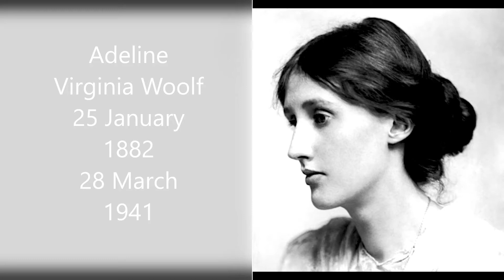Tsalahouris: Virginia, a play by Edna O'Brien (2000)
Philippos Tsalahouris
(*1969)

"Virginia"
…a play by
Edna O'Brien

Athens 2000
Director: Giannis Iordanidis